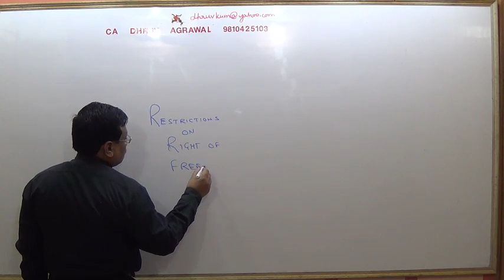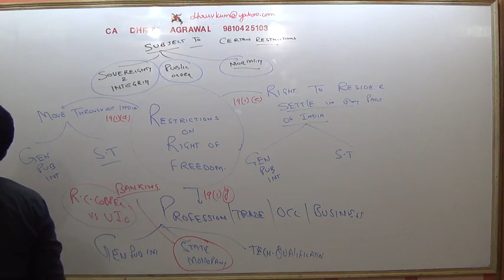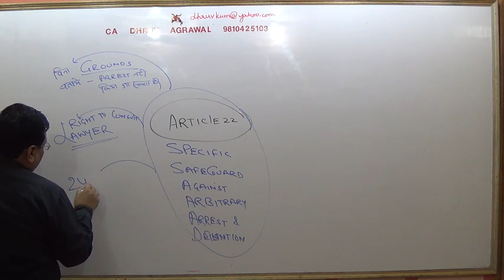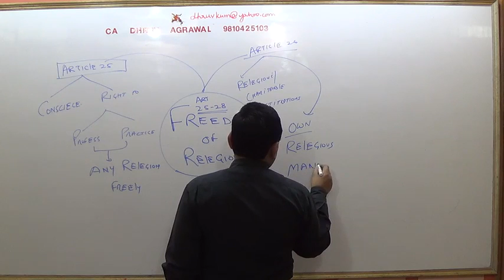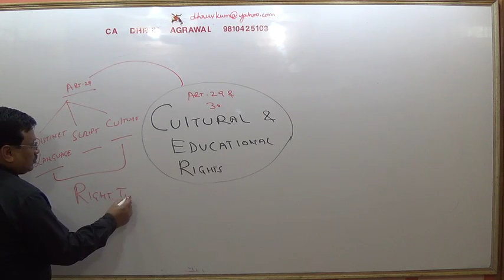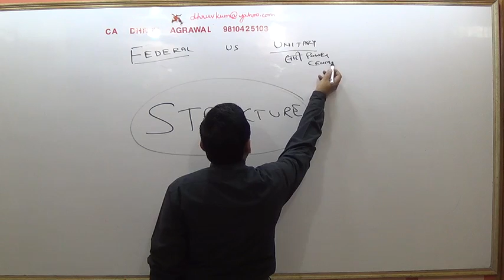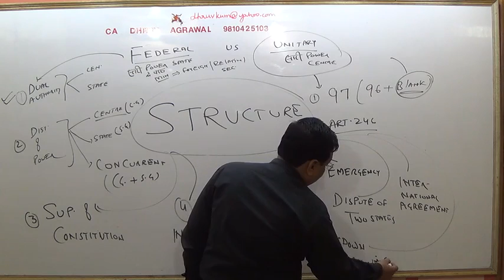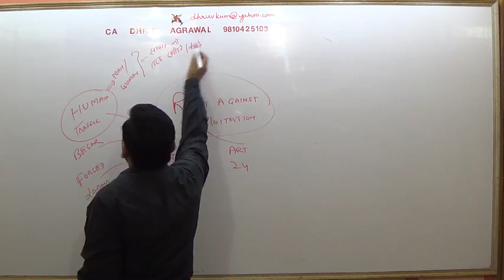20Cs EXECUTIVE GCL CONSTITUTION 3RD LECTURE